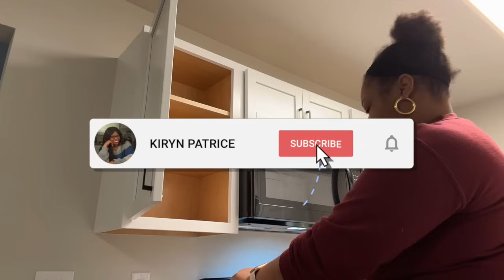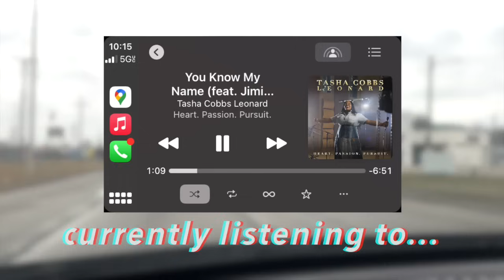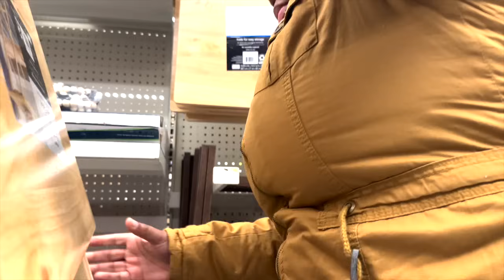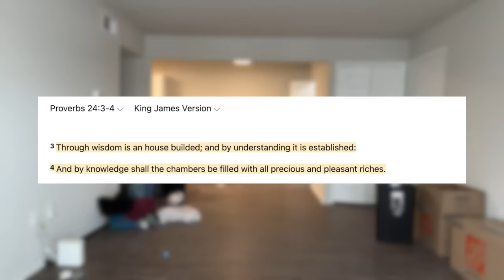MOVING VLOG // empty apartment tour, cleaning, & grocery shopping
hey y'all! ya girl finally got her own placeee! ✨ I'm so excited to share this journey with you. It's been a long time coming!

In this vlog, I give you an empty apartment tour, give you some bts footage of some cleaning and organizing, as well as a grocery shopping trip! :)

▶ hard drive
▶ studio lights

Hey y'all! How you doin'? How you livin'? It's ya girl Kiryn Patrice & I love to help young women grow closer to God. Through blog posts and youtube videos, I share all things faith, lifestyle, and inspiration in hopes of encouraging my all my sisters in Christ (younger and older!) I love to say that this is a space for a growing godly community and I can't wait to see how far God takes us!

moving out vlog,  moving out at 25, new apartment tour, empty apartment tour, new apartment tour 2024, apartment grocery shopping, grocery shopping for my first apartment